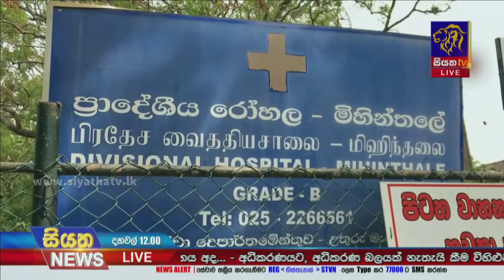ඖෂධ ආසාත්මිකතාවයකින් දරුවන් 13 දෙනෙකු රෝහල් ගත කරයි | Siyatha News